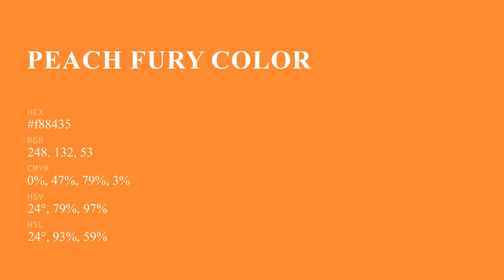Peach Fury color f88435 hex Cool Yellow color f88435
What color is Peach Fury ? f88435 hex, Cool Yellow color f88435

Hex f88435 Color Code is also known as Peach Fury color